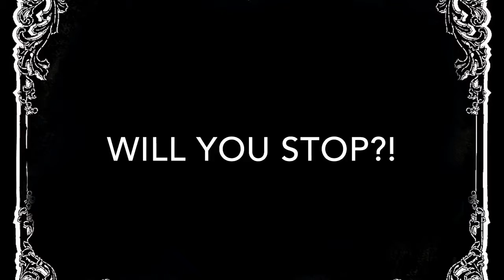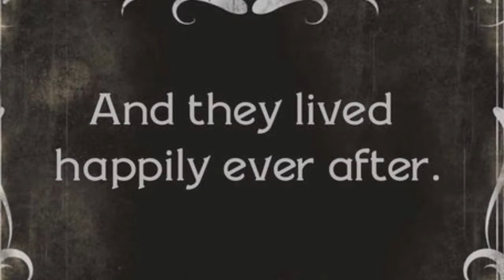Hit & Throw - Group 5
Silent Film Project
2/3/2017
Hunter
Tyler
Katie
Madison